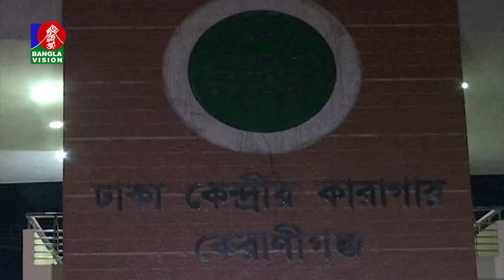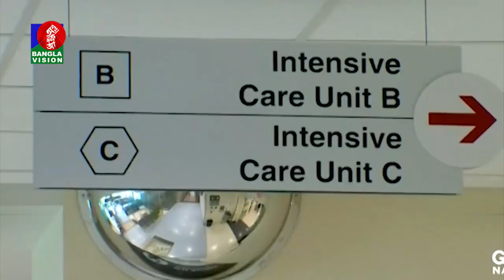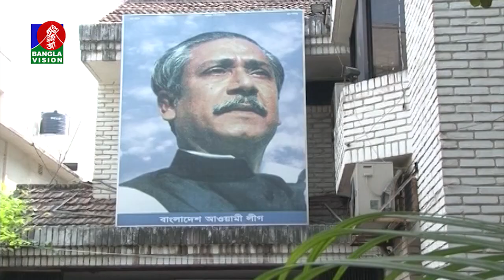সকাল ১০ টার বাংলাভিশন সংবাদ | Bangla News | 12_April_2020 | 10:00 AM | BanglaVision News